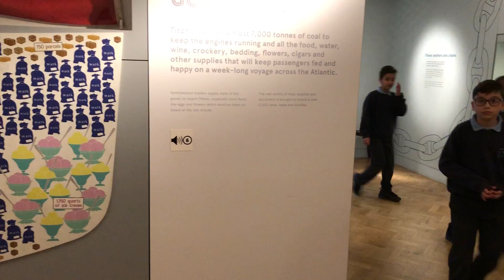Graphic showing the Titanic’s provisioning